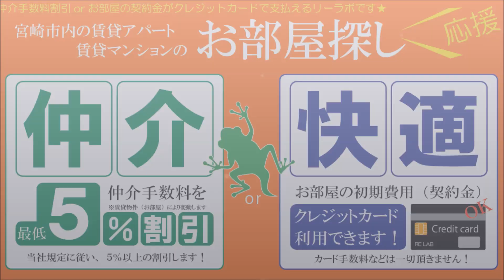宮崎市 賃貸 神宮 一人暮らしおすすめ ロフトハウスナガトモ102号【不動産のリーラボ】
宮崎市神宮西2丁目1Rロフト付賃貸物件。ロフトハウスナガトモ空室情報